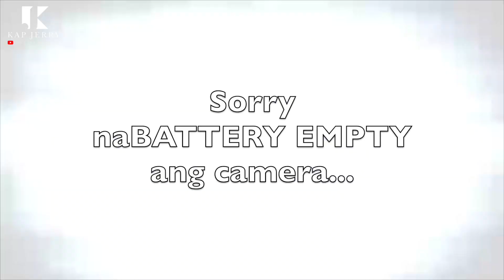PRANK CALL: UMUTANG PAMBILI NG HALAMAN worth 65,000 PESOS | May Nagalit! | Kap Jerry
Hello Kap!

First time ko magPRANK CALL sa mga kaibigan ko at mga kapatid para pambili ng halaman. Samahan ninyo ako manuod at tumawa.

Please LIKE my/our Facebook Page:
* Kap Jerry Productions: